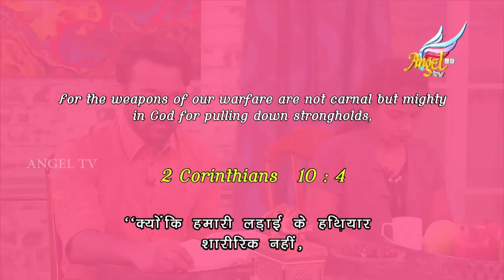Master's Table | Sadhu Sundar Selvaraj | Episode 16 (Hindi Subtitles)